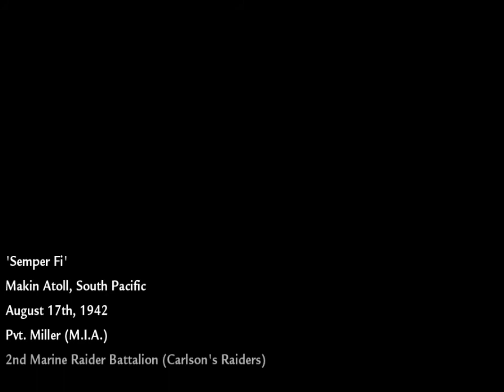Call of Duty World at War Career part 1: Semper fi